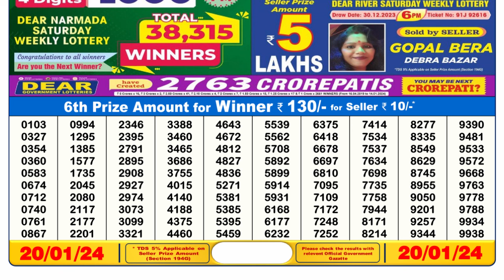Nagaland Lottery Sambad Live 6pm 20.01.24